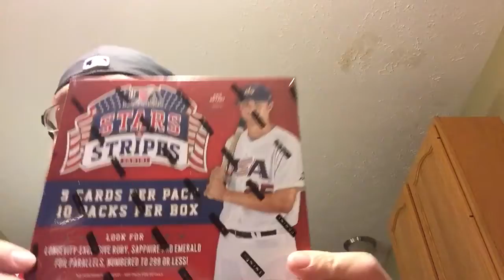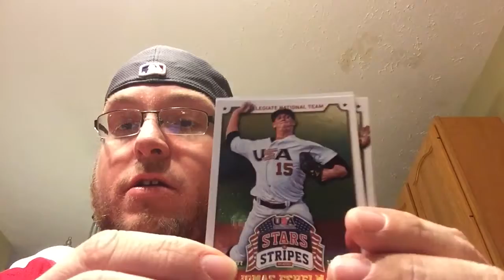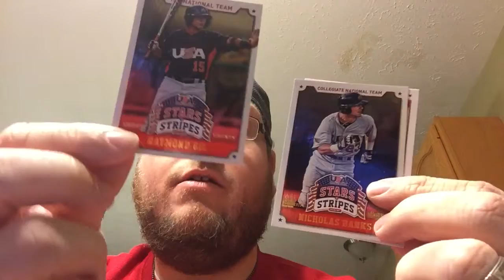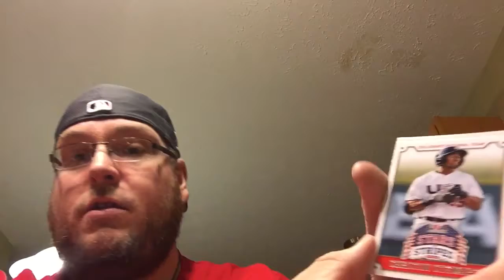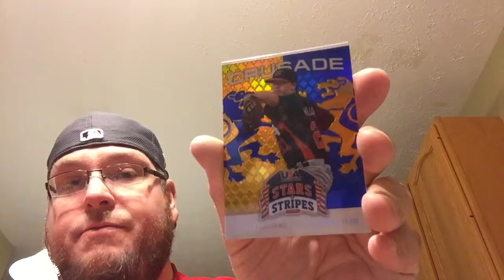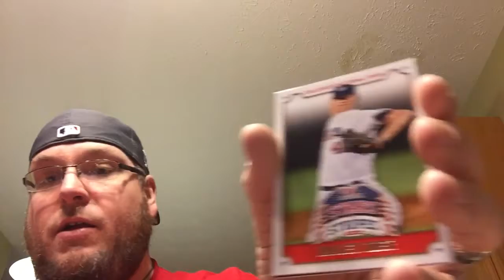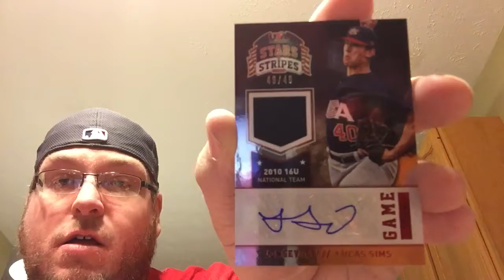Rare Biggie appearance and box opening video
I return to open a 2015 Stars and Stripes.